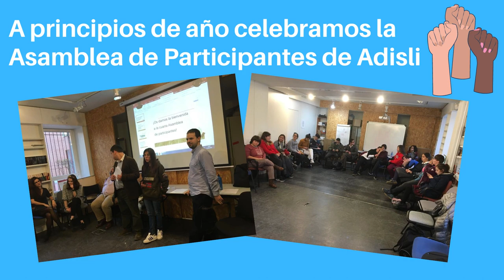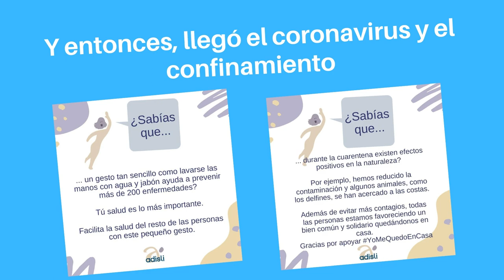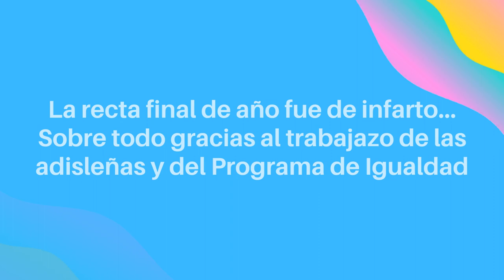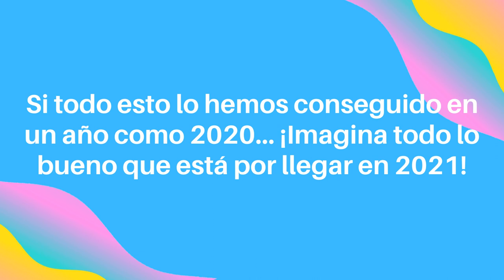Resumen del 2020 en Adisli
¿Crees que el 2020 fue todo "confinamiento" y "pandemia"? Este año ha sido duro, difícil y nos ha puesto a prueba. Pero si echamos la vista atrás, también hay muchas cosas que celebrar.

¡A por el 2021!